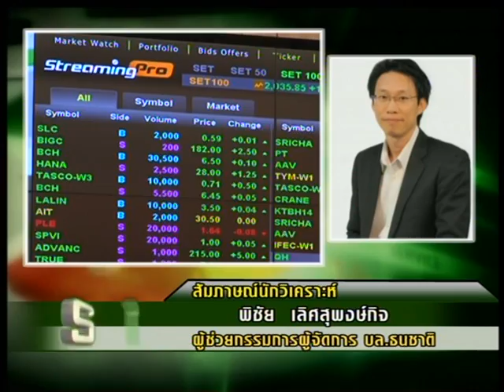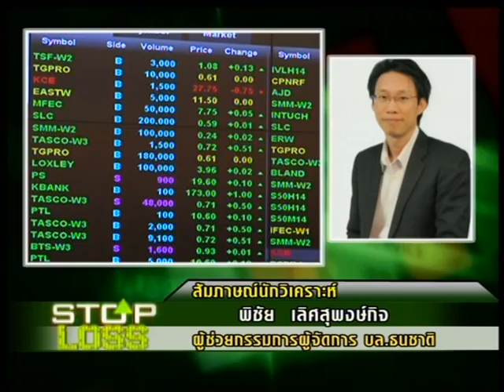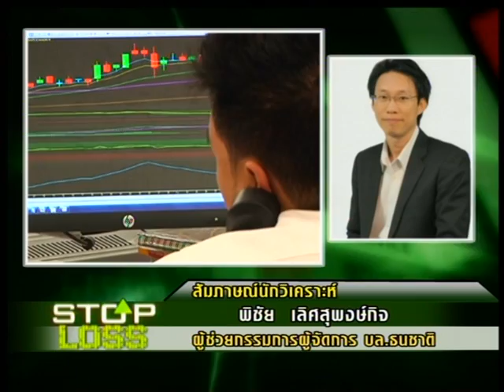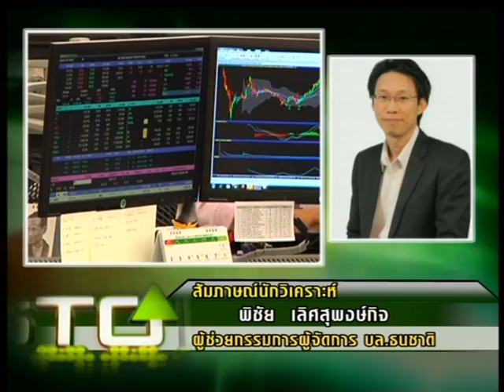19 3 57 stoploss1630 b1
ทิศทางตลาดหุ้นไทยในวันพรุ่งนี้ โดยคุณพิชัย เลิศสุพงษ์กิจ ผู้ช่วยกรรมการผู้จัดการ บล.ธนชาต กับหุ้นเด่น THCOM  JAS